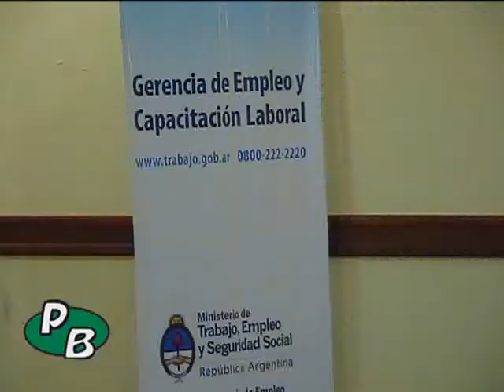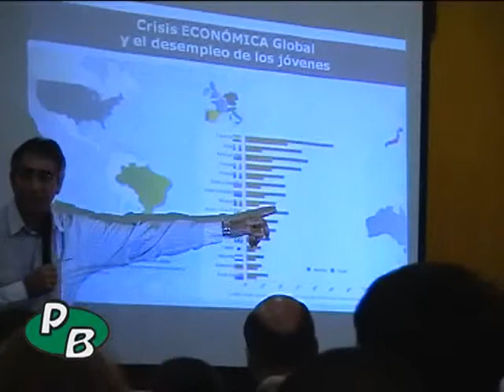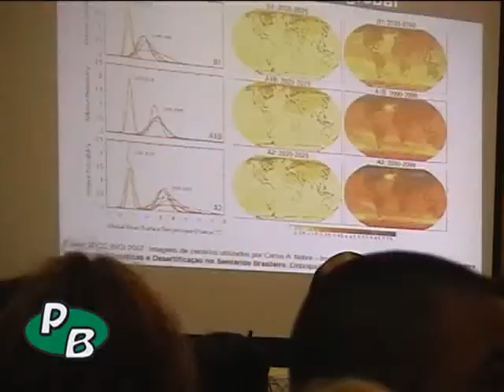San Martín: Foro "Economía Social y Solidaria y Empleo Digno"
El secretario de Desarrollo Social, Oscar Minteguía.participo del Foro "Economía Social y Solidaria y Empleo Digno", organizado por el Municipio